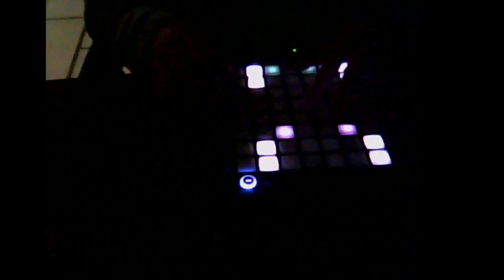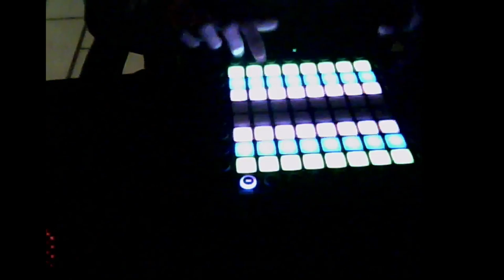Mako Beam - Launchpad Pro